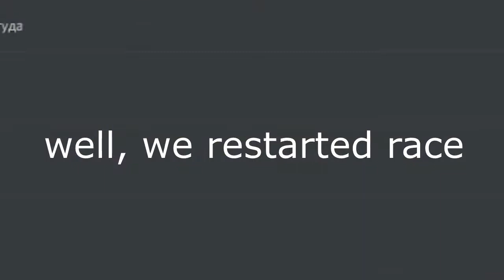MW-Online: First Birthday event [Full]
Most Wanted Online (MWO) is a NFS Most Wanted project to restore its online mode with a bunch of new stuff, such as free roam, cops, SP game modes and more.
This video is from its First Birthday event. At January 23rd, 2018, MWO has turned one! Its original creators (osdever & dz3n) have decided to play in a private session with "whitelisted" people, and here is the video from this event by me, elaymm4 (aka Laymer), the designer of this project.
This video is from my own archive.